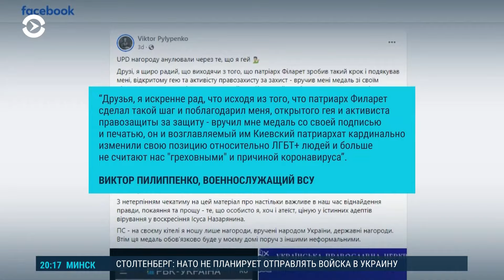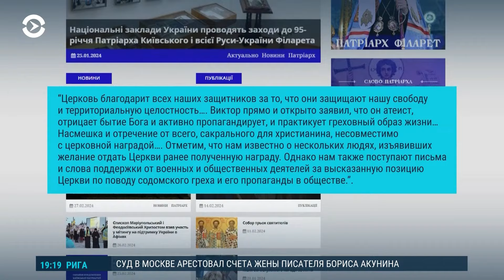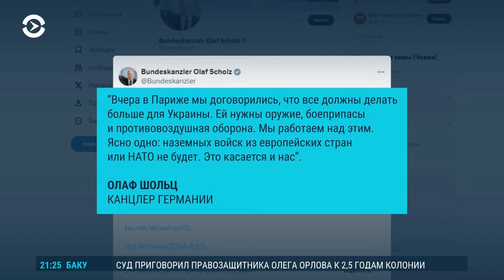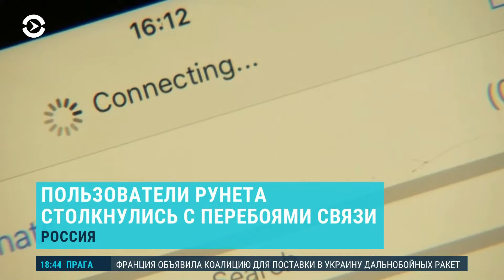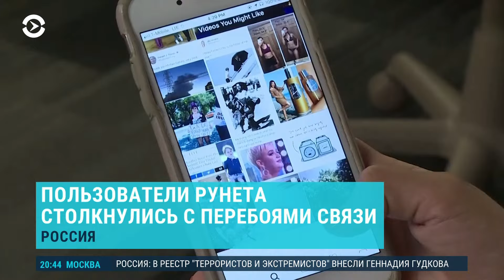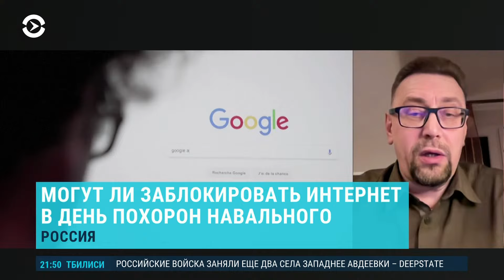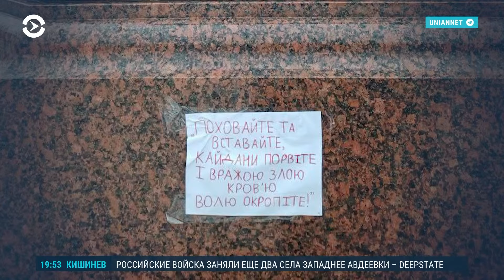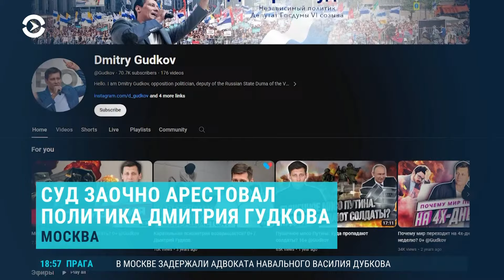Сбой в интернете. Солдаты НАТО и Украина. В СИЗО за стихи Тараса Шевченко (2024) Новости Украины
Россия продолжает наступление под Авдеевкой. Захвачены поселки Степное и Северное. Сможет ли Украина сдержать натиск? Мнение руководителя Центра военно-правовых исследований Александра Мусиенко. НАТО не готово посылать своих военных в Украину, но сделать это могут отдельные страны. Кто уже готов помочь Киеву? Комментарий старшего эксперта Центра восточных исследований, бывшего польского дипломата и представителя НАТО в России Роберта Пшеля. С чем они связаны, объясняет директор некоммерческой организации "Общество защиты интернета" Михаил Климарев. Правозащитника Олега Орлова приговорили в России к 2,5 годам колонии. Его осудили за повторную "дискредитацию армии". А в Петербурге по этой же статье будут судить 18-летнюю Дарью Козыреву. Она всего лишь наклеила на памятник поэту Тарасу Шевченко плакат с отрывком его стихотворения. В эфире Настоящего Времени народный артист Украины Евгений Нищук читает этот стих.

00:00 — Россия захватила еще два поселка у Авдеевки;
16:21 — Церковь “аннулировала” награду открытого гея из ВСУ;
20:19 — Макрон рассказал о том, что лидеры ЕС обсуждали возможность отправки своих военных в Украину;
35:31 — Правозащитнику Орлову дали 2,5 года колонии за пост в Фейсбуке;
39:20 — Как в России преследуют людей за возложение цветов в память о Навальном;
43:53 — Пользователи Рунета столкнулись с перебоями связи;
52:52 — В Петербурге активистку отправили в СИЗО за стихи Тараса Шевченко.